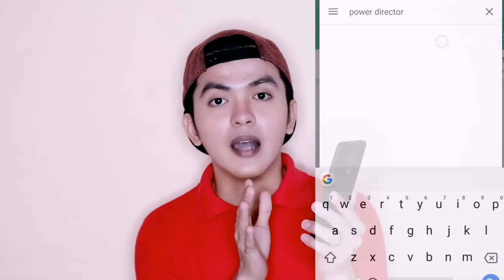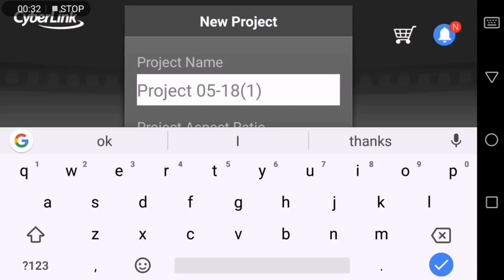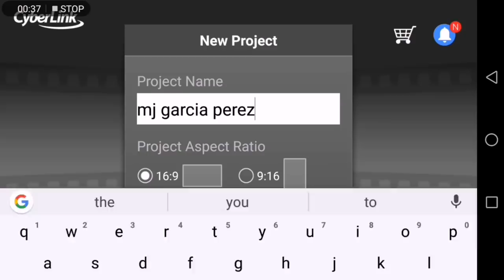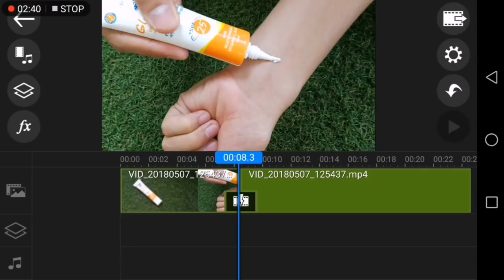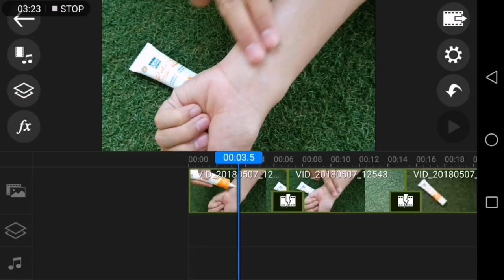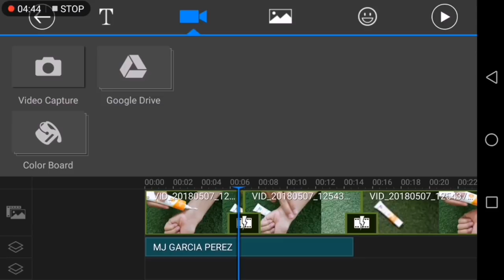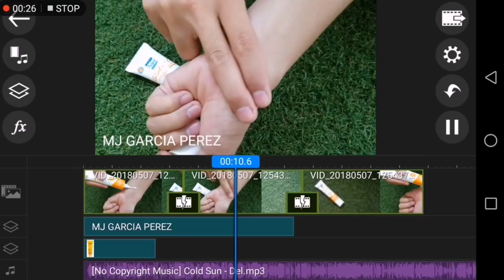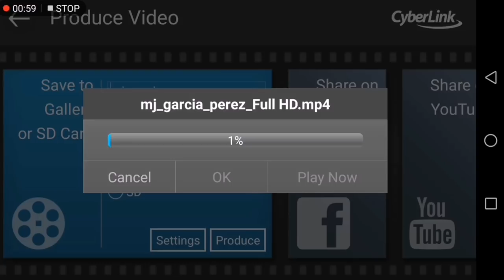How I Edit My Videos Using My Android Phone (TAGALOG)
Yes, you can use your phone to edit your YouTube videos. It's very easy and fun to learn. Watch the entire video for the tutorial.

The phone I'm using is Huawei Mate 9
The App I'm using is PowerDirector available in Google Play Store for FREE.